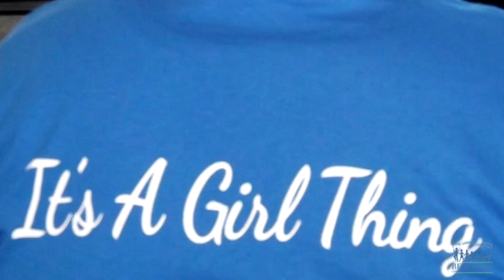LAUNCH Your Future with STEM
The Beaufort County School District, University of South Carolina Beaufort and American Association of University Women are planning a LAUNCH Your Future with STEM workshop for middle school girls.